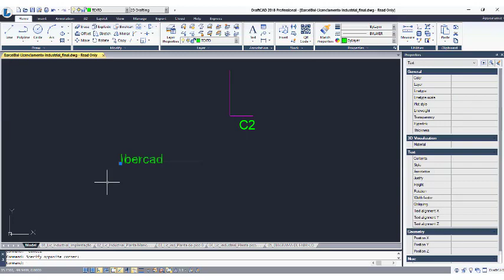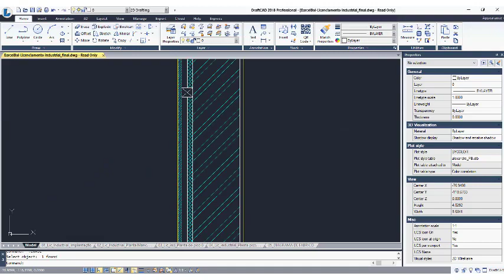Como poupar tempo com o comando ADD SELECT do DRAFTCAD, Software CAD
Costuma repetir vezes sem conta os mesmos comandos e configurações no seu Software CAD? Para quê redefinir características de objectos se tem objectos semelhantes no mesmo ficheiro no formato .DWG? Conhece o comando ADDSELECT do DRAFTCAD? Veja como funciona neste tutorial exclusivo da Ibercad, distribuidor oficial do DRAFTCAD em Portugal.
Venha experimentar você mesmo esta e outras ferramentas fazendo o download do DRAFTCAD que poderá obter